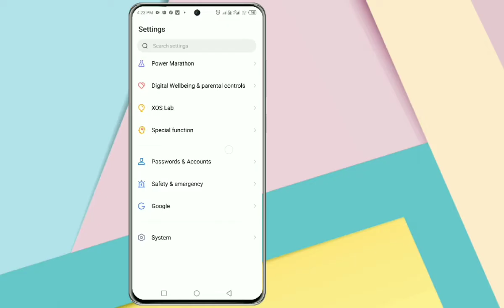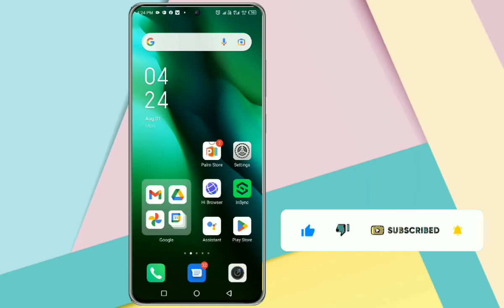Infinix Note 12 Developer Options | USB Debugging On | Oem Unlocking developer options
Hi Guys 😀

I'm Zahid Ajmal

  How to on USB Debugging.
  How to unlock OEM.